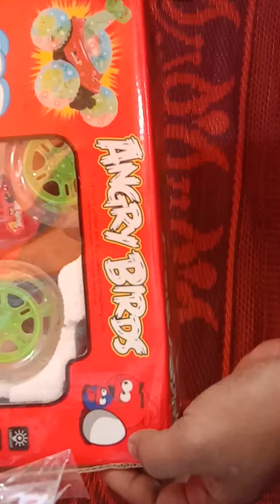बच्चों के मनोरंजन के लिए new stylish crazy car